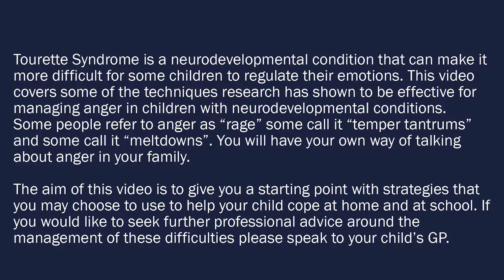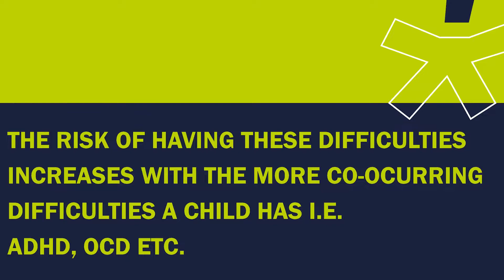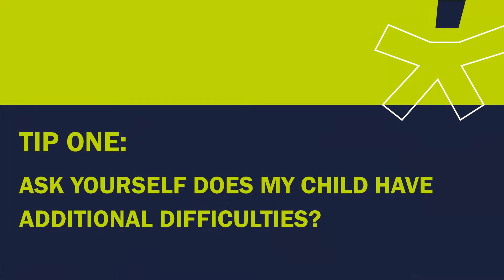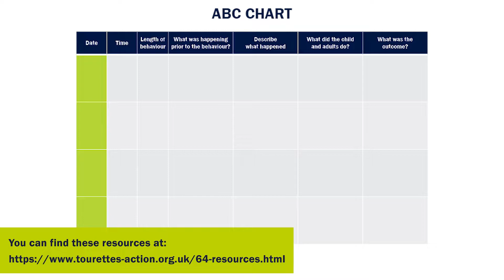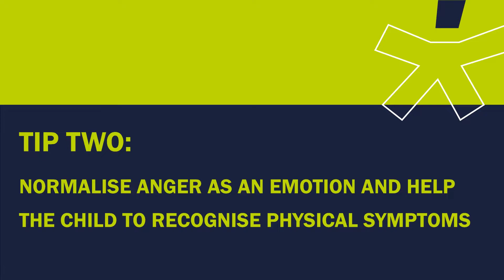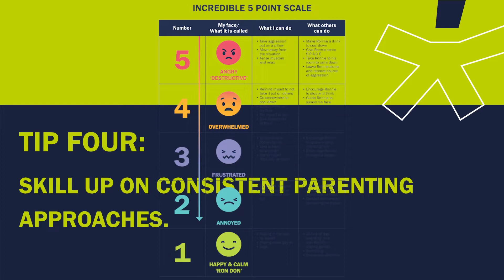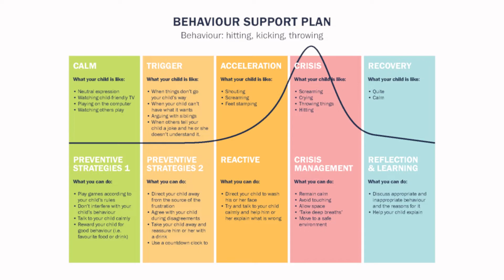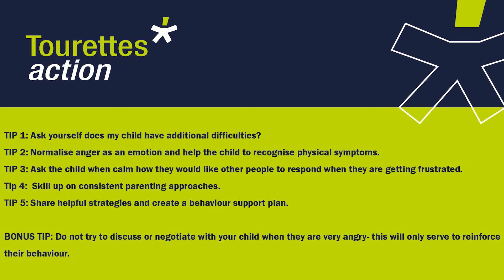Managing anger difficulties in children with Tourette Syndrome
Tourette syndrome is a neurodevelopmental condition that can make it more difficult for some children to regulate their emotions. This video, featuring Clinical Psychologist Dr Maria Hadji-Michael from Great Ormond Street Hospital, covers some of the techniques research has shown to be effective for managing anger in children with neurodevelopmental conditions.